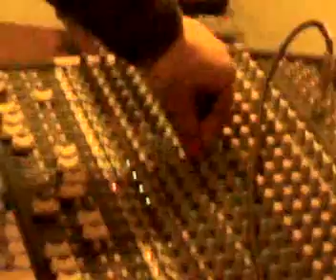Albelellorankdub.avi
Albedub live mixing in Sarripoli (PT) longside Lello the I-Guana man pon the melodica&...Rankin Alpha pon the mic. Strictly roots & culture!!